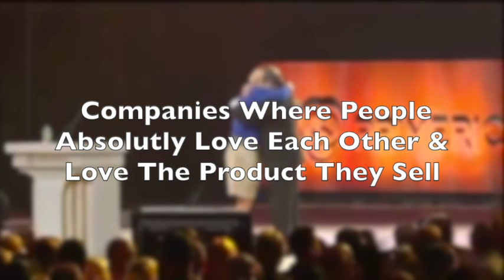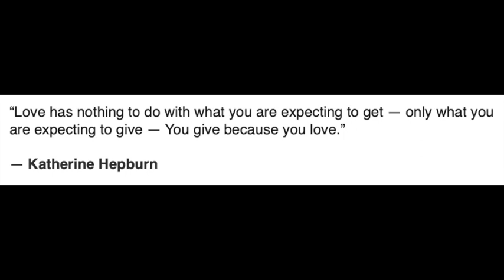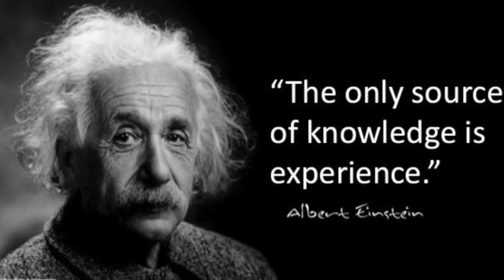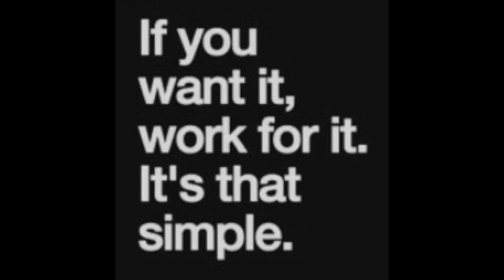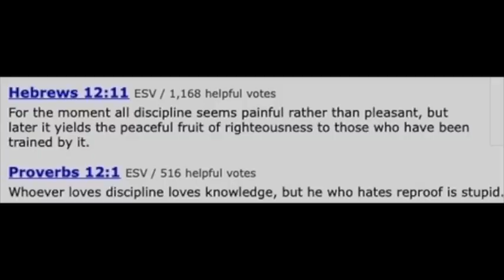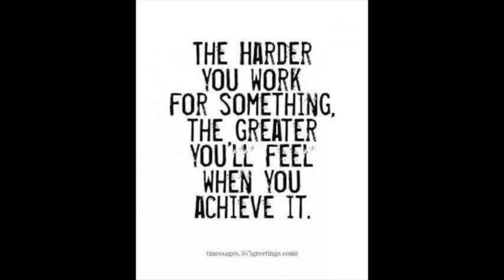One Of America's Most Dynamic Businessmen: Art Williams Part 6